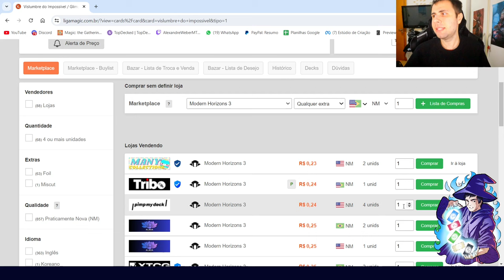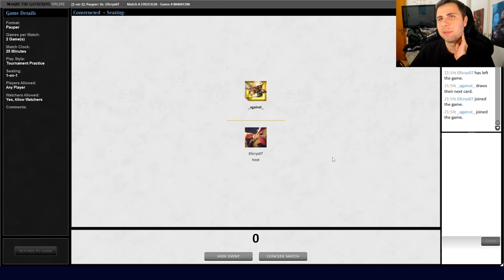(GAMEPLAY PAUPER) Ruby Storm!